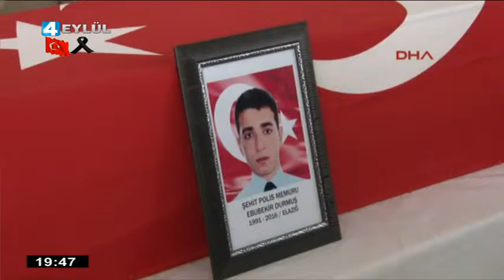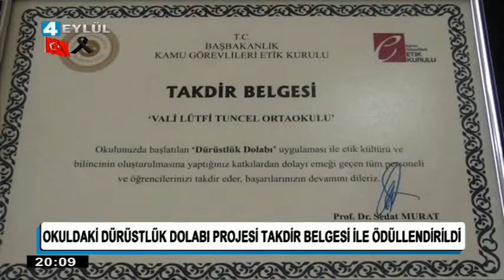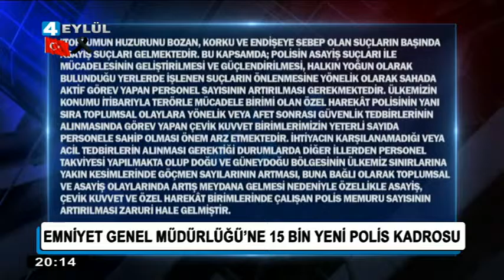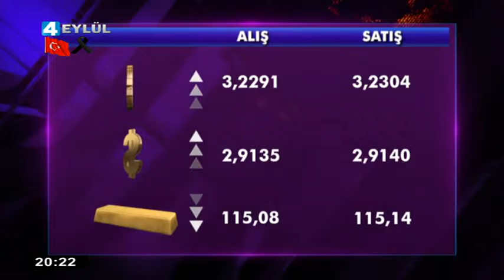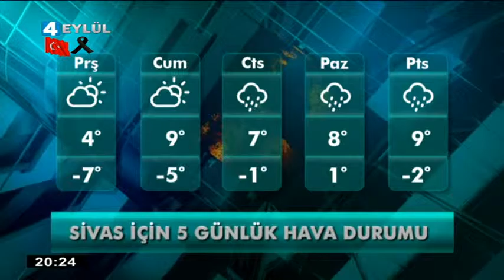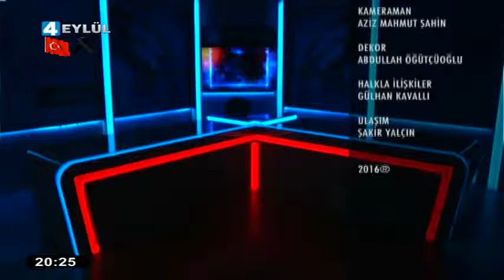16.03.2016 Ana Haber Bülteni - 4 Eylül Televizyonu